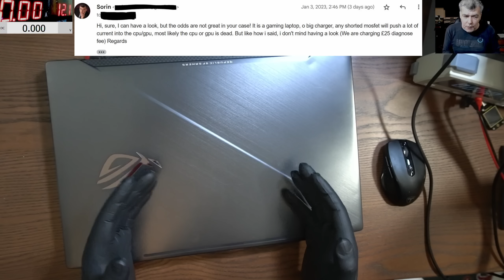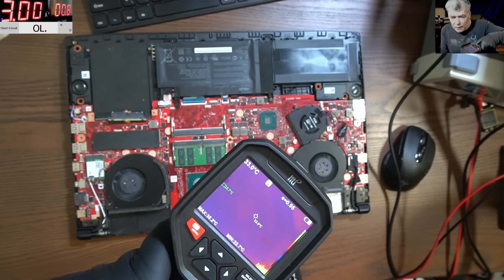Asus GL703G gaming laptop. Let's see what can get faulty in a gaming laptop